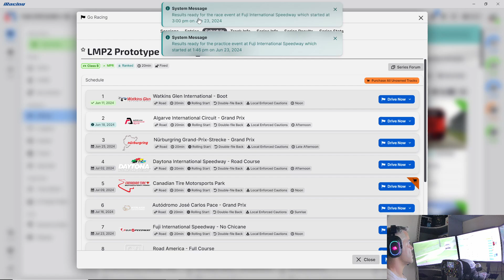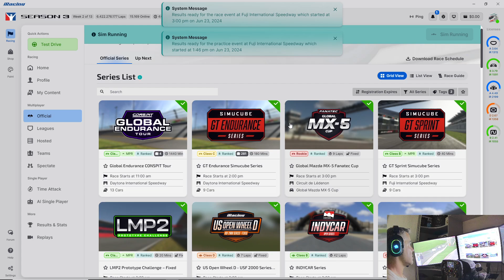Ford Mustang GT3 - Fuji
Largando de último e parando na abertura da janela de pit-stops.